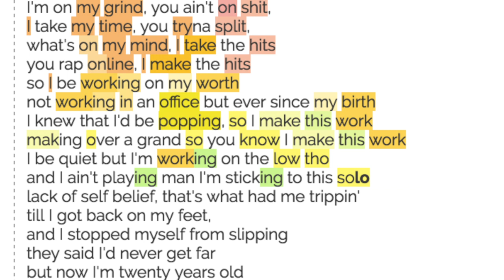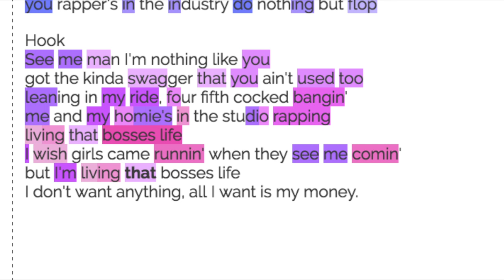Rhyme Scheme // Bosses Life [Dfekt]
Collaboration video with Dfekt.  I like the flow switch ups in this verse, and the hook has a dope melody.  I tried to highlight the rhymes i thought were intended.

This is a series of vids highlighting the art of rhyming.  There are a few factors that make a dope verse but this series focuses on creative rhyme schemes.  It's more than just music, this is poetry.